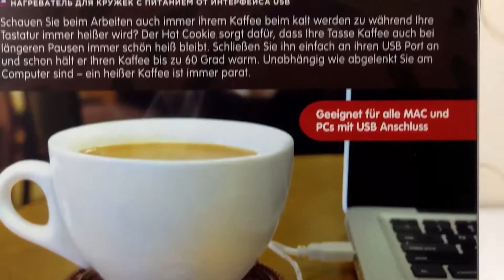HOT COOKIE USB TASSENWÄRMER | CloseUp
⇩*HOT COOKIE USB TASSENWÄRMER*⇩

Tassenuntersetzer in Keksform, der die Tasse von unten wärmt, mit USB-Anschluss

Mal wieder zu lange gearbeitet? Und hast du schon wieder deinem Kaffee beim kalt werden zugeschaut, während deine Tastatur immer heißer wurde? Dieser clevere Untersetzer sorgt für stetig heißen Kaffee. Einfach an deinen USB-Anschluss anschließen, schon bleibt dein Kaffee dauerhaft heiß. Unabhängig wie viel Arbeit noch vor dir liegt oder wie faszinierend das Computerspiel ist, der heiße Kaffee ist immer zur Hand.
Produktmerkmale USB-Tassenwärmer Cookie:
Maße:12,5 cm x 3 cm x 21 cm
Farbe: braun/ weiß - Detailinfos: mit USB Anschluss

Größe:  Breite 10,0 cm; Höhe 2,5 cm; Ø 10,0 cm

Mein Equipment:
✘Mein Mikrofon ➤
✘Mein Tischarm ➤
✘Mein Audio Interface ➤
✘Meine Kamera ➤
✘Mein Stativ ➤
✘Meine Beleuchtung ➤
✘Meine Maus ➤

★ Kommentiertes Video von CodyLetsPlay (2015) ★

kontakt[at]codyletsplay.net

Danke für eure Unterstützung! Gaming auf Nerd-Niveau + dezente Ausraster mit Cody !